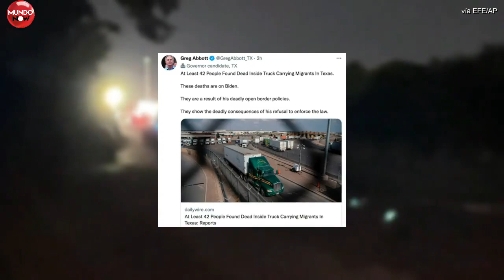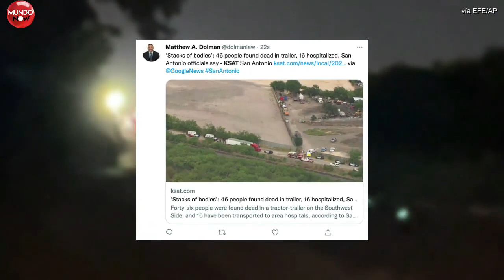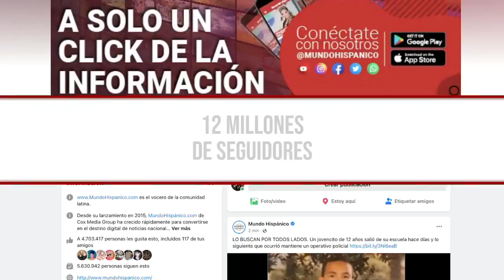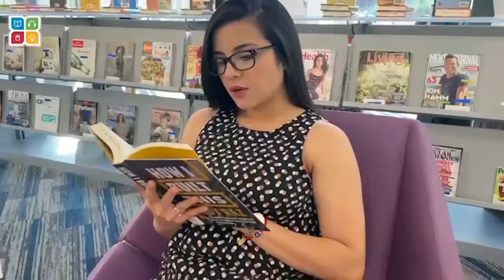¿NUEVA TRAGEDIA DE MIGRANTES EN EEUU? Confirman otro tráiler con hispanos encerrados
¿NUEVA TRAGEDIA DE MIGRANTES EN EEUU? Confirman otro tráiler con hispanos encerrados y dicen cómo están

Agentes de la Patrulla Fronteriza hallan a 10 migrantes ocultos en caja de tráiler en Eagle Pass, Texas, luego de la tragedia en San Antonio donde decenas de inmigrantes murieron encerrados, y por lo cual ya se toman acciones para evitar ese tipo de sucesos, de acuerdo a información que ha publicado Univision en su portal de noticias.